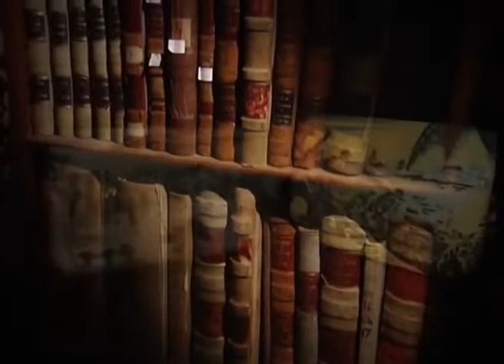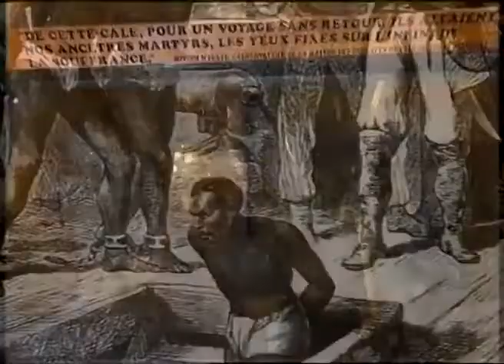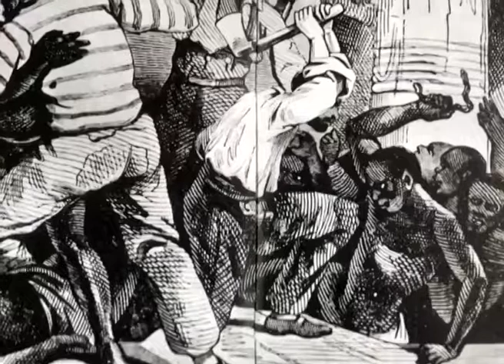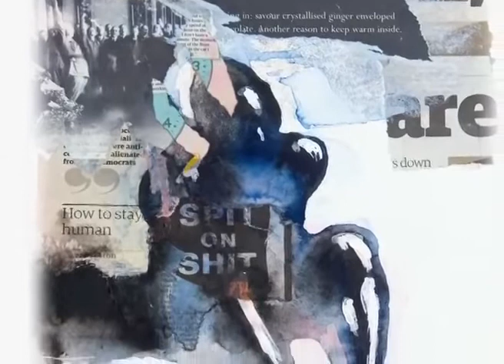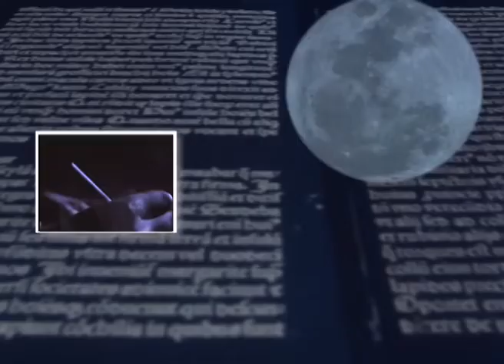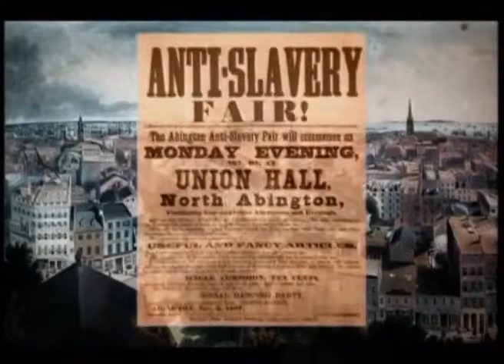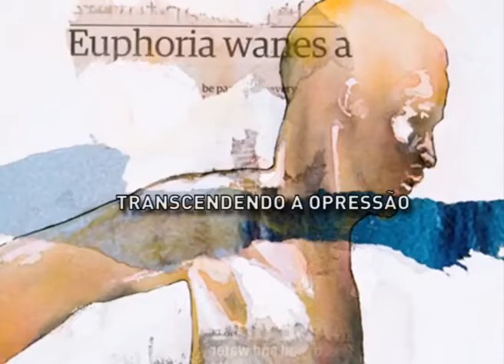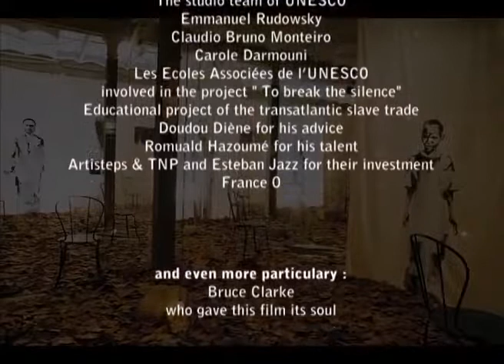A Rota dos Escravos-A Alma da Resistência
No filme "Rota dos Escravos-A Alma da Resistência"
a história do comércio de seres humanos é contada através
das vozes de escravos,mas também dos mestres e comerciantes de escravos.

cada um conta sua experiência: da deportação de homens e mulheres para as plantações até o cotidiano dos trabalhos e os movimentos de abolição.

produzido pelo organização das naco s unidas  para educação,a ciência e cultura (UNESCO),traduzido e dublado pelo centro de informação das nações unidas para o Brasil (unic rio).

material copiado e cedo repostado para trazer mais conteúdo ao nosso canal.